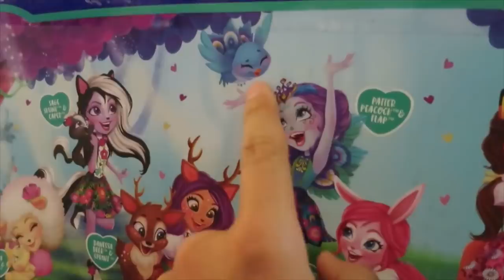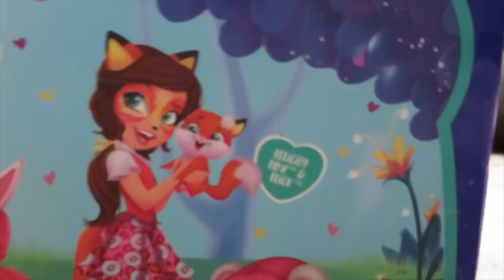DADDY HAS A SURPRISE FOR THE GIRLS - ItsJudysLife Vlogs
We love Enchantimals! The Enchantimals are a group of lovable girls who share a special bond with their animal friends – and even share some of the same characteristics! Together, they live in a fantastical world where fun and adventure are right around every corner and where friendship makes anything possible.

Judy's Links

Benji's Links

Vlog Camera We Use:

Blendtec Blender